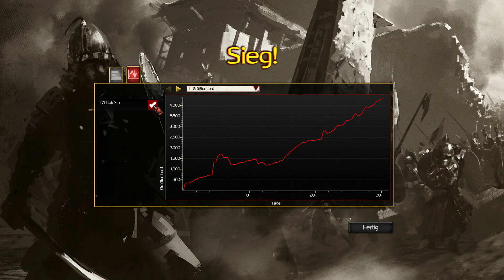Stronghold Warlords (PC) - Gameplay #12 Schießpulver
ÖFFNEN!

Hier gibt eine Übersicht zu meinen hochgeladenen Spielen, Infos zu mir Schaut mal vorbei!

Danke!